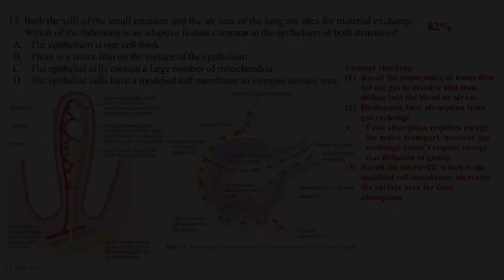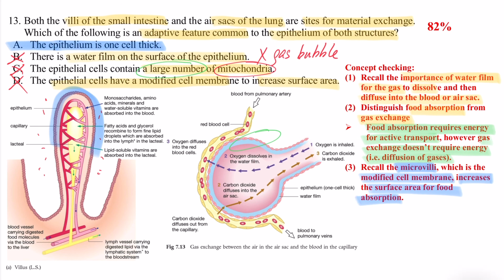DSE Bio │ 筆記任Down │ HKDSE 2020 MC Q13 │ villi & air sacs 小腸絨毛與肺泡 │ Faith Education {雙語Bilingual}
梁公語錄

0:00 廣東話
2:24 English